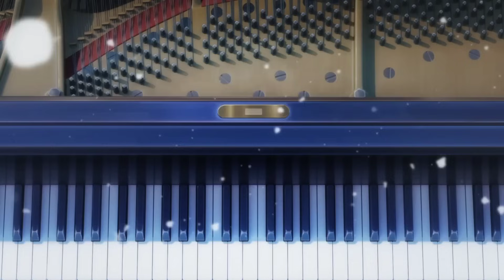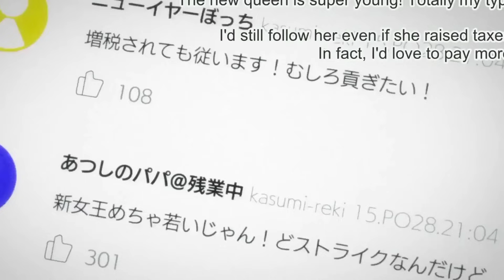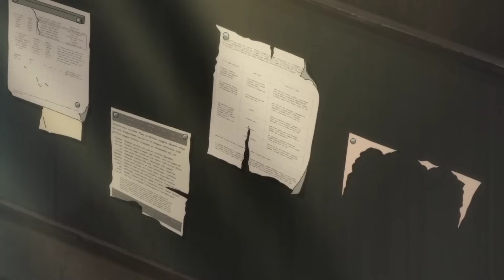The kingdoms Of Ruin Episode 8 Explain in Bangla | Anime Explorer BD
The kingdoms Of Ruin  Season 1 Episode 8 Explain in Bangla | Anime Explorer BD

Hello Guys this is the kingdoms of ruin  series season 1 Episode 8 Bangla Explain video. In This Video We Are Explain full Episode in bangla. On Our Channel Anime Explorer BD You Can Watch Bangla explain video of All The Episode Of This Series.

⛔In case you feel your rights are violated, kindly email at-